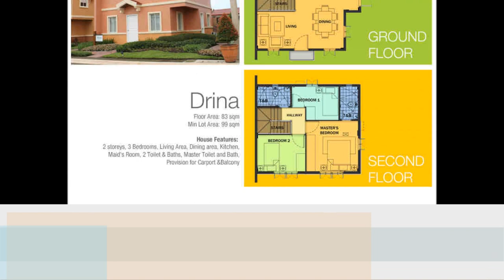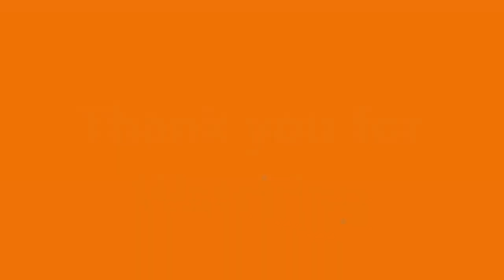House and Lot for Sale House and Lot in Cavite Camella Homes Drina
House and Lot for Sale Brand New Affordable House and Lot in Cavite Camella Homes Drina

A sprawling 100-hectare estate development in Gen. Trias, Cavite, with seven fully developed and gated enclaves complete with homes, amenities and modern facilities. Camella Tierra Nevada’s basketball courts, playgrounds and parks, clubhouse and swimming pool, jogging paths found throughout the neighborhood are all available.

4 Bedrooms
3 Toilet and bath
Provision for carport and balcony

Total price: P 2,908,980.00

15% down payment: P 436,347.00 (payable in 14 mos.)
Reservation fee: P 30,000.00
Monthly down payment for 14 months: P 29,025.00

85% Loanable amount thru bank financing: P 2,472,633.00
Monthly amortization for 15 years: P 23,631.00
Monthly amortization for 20 years: P 20,681.00
*Add 100,000 for carport and balcony

Call:
Filprimehomes
Cell Nos:
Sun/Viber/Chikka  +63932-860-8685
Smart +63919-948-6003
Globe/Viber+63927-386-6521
Please add us in your:
YM :filprimehomes
Skype :filprimehomes.Ph
Websites:

House and Lot for Sale Dasma,homes in cavite,Pasay Makati,Las Piñas,Metro Manila,Imus,Bacoor,Muntinlupa,Taguig,Tanza,General Trias,Naic,Tagaytay,Cebu,Quezon City,Parañaque